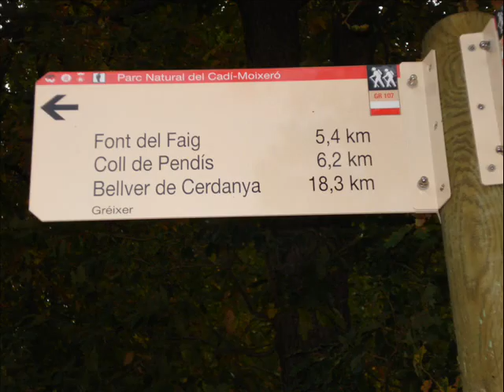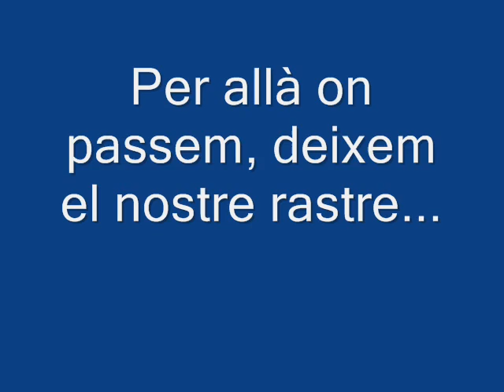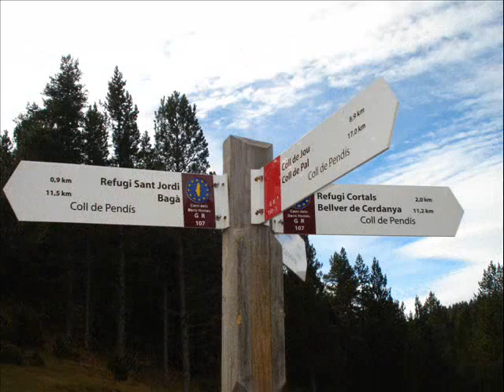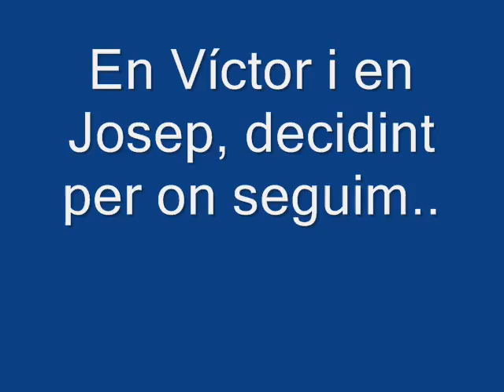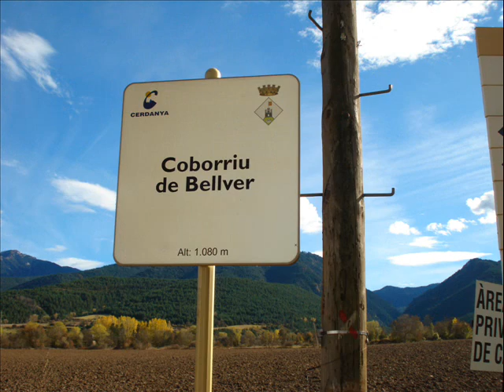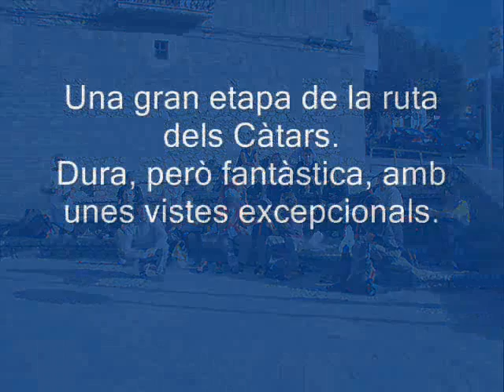CBH, CAMÍ BONS HOMES, GR 197, 4a ETAPA, Octubre 2009, Bagà - Bellver de Cerdanya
Quarta etapa del camí dels Bons Homes, la ruta dels Càtars, que va de Bagà fins a Bellver de Cerdanya. Magnífica travessa del Cadí, vistes sobre el Pedraforca amb les primeres neus de la tardor, els boscos tardorencs, amb els seus colors, olors i sorolls característics, tot esplèndid, preciós. Vinga, animeu-vos a caminar per les nostres muntanyes i gaudiu d'aquests paisatges.